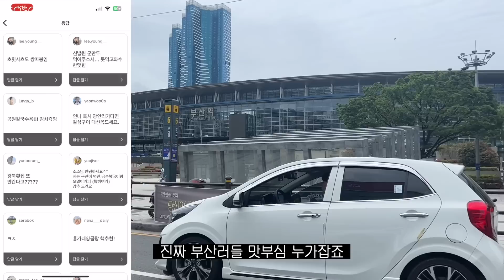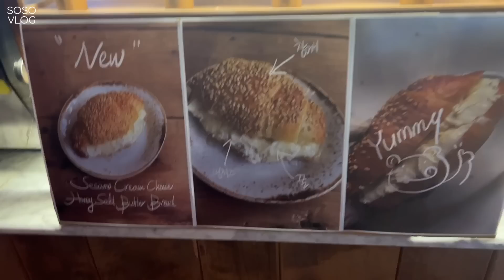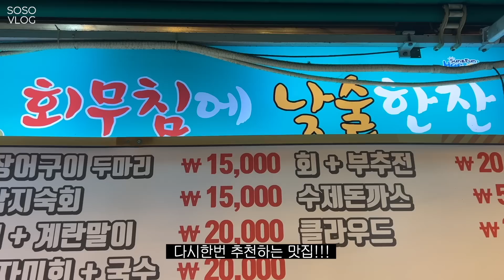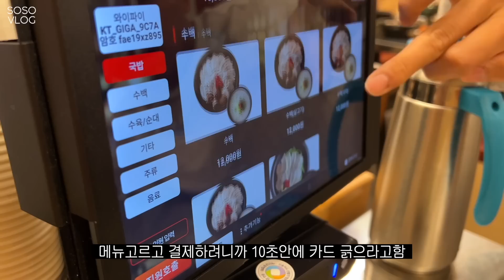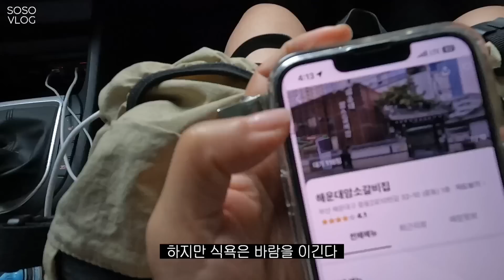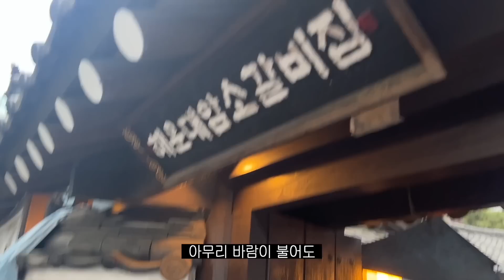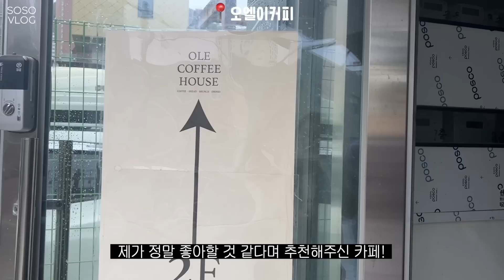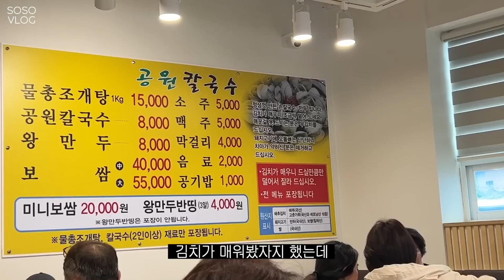먹고만올게요 부산🍜 부산러들의 또간집 추천을 따라서 먹방여행브이로그🦥 (제일 추천 많았던 곳은?)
이렇게까지 비가 온다고? 바람이 분다고?
근데 이렇게까지 먹는다고?

💗 03:18
top : 윈더비지터
bottom : 스투시
boots : 락피쉬웨더웨어

💗 14:55
top, bottom : 오버듀플레어
bag : 스무스무드

💗 18:28
top : 썸웨어버터
bottom : 루에브르
bag : 스무스무드